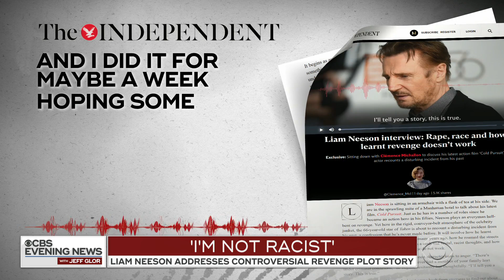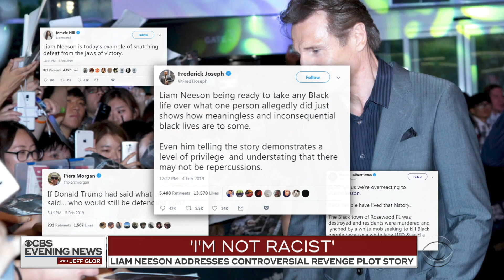Liam Neeson denies he's racist after shocking interview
Liam Neeson is responding to backlash after he said he once contemplated a revenge attack after someone close to him was raped by a black man. Now the actor says he sought help. "Entertainment Tonight" co-host Kevin Frazier reports.